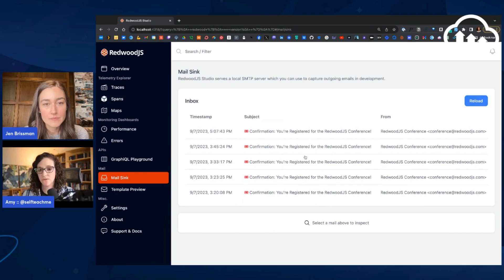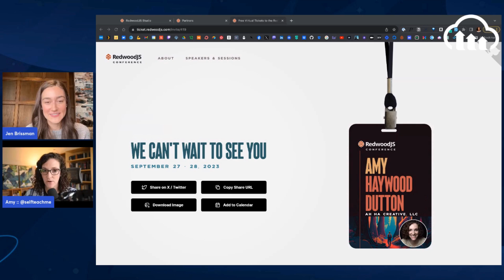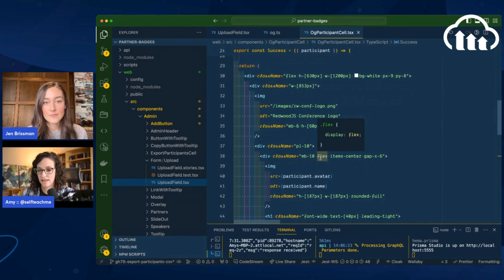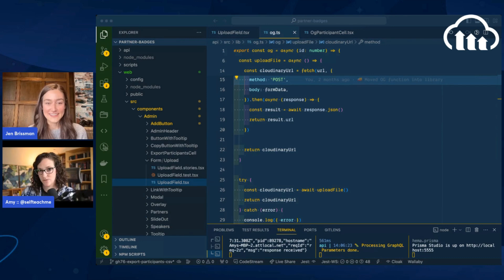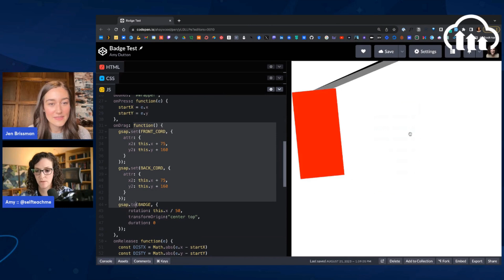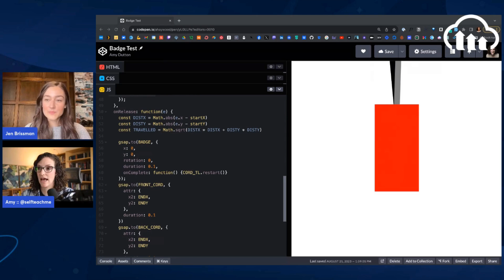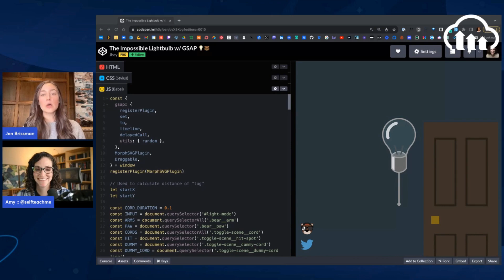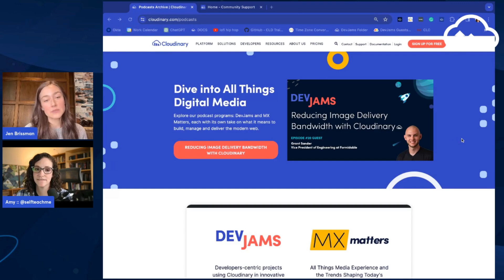Building a Dynamic Conference Badge Generator with Cloudinary - DevJams Episode #34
Join us in this episode of Cloudinary DevJams as we chat with Amy Dutton about her incredible project - a dynamic badge generator for the RedwoodJS Conference.

Amy shares her story into tech, her current role in the RedwoodJS core team, and the hands-on creation of a uniquely animated conference badge generator. She describes the challenges she faced and her process of overcoming them, the tech stack she used (including RedwoodJS, Prisma, React, GraphQL, Resend, Cloudinary and more), and provides insightful tips for aspiring developers.

This episode provides a detailed look under the hood of a complex project, demonstrates how to utilize various tech libraries and services, and hopefully inspires developers to take on challenging projects!
Episode Sections:
00:00 Welcome to DevJams
00:22 Meet Amy Dutton
00:54 Amy's Journey into Tech
02:22 Early Career and Influences
03:52 Transition to Web Development
05:11 Current Role at Redwood JS
08:34 Building the Redwood Conference Project
11:13 Tech Stack Overview
15:06 Exploring Prisma and Resend
18:08 Redwood Studio and Cloudinary Integration
21:16 Uploading Images to Cloudinary
21:59 Custom Upload Component
22:36 Creating OpenGraph Images
24:55 RedwoodJS Cells and States
27:14 Animating the Badge
29:12 Using GreenSock for Animation
35:55 Challenges and Learnings
37:17 Sharing and Open Source
39:49 Podcast and Community